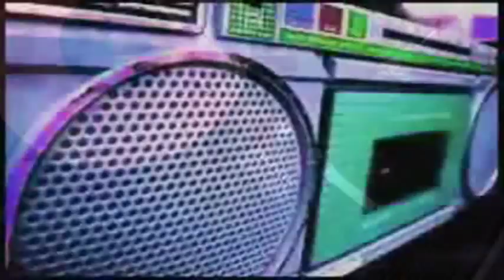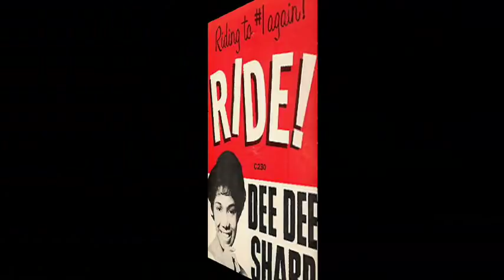Dee Dee Sharp - RIDE! - [Hi-Fidelity]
Dee Dee Sharp Started Her Career As A Background Singer On Many Of The Hit Records For Philadelphia's Cameo-Parkway Records In 1961. She Got A Big Break The Next Year Singing Duet With Chubby Checker On The Hit "Slow Twistin'". Her First Solo Record Was The Smash "Mash Potato Time". From Late 1962, Here Is Dee Dee With Her #5 Hit Called. "RIDE!" Hear it on my internet radio station